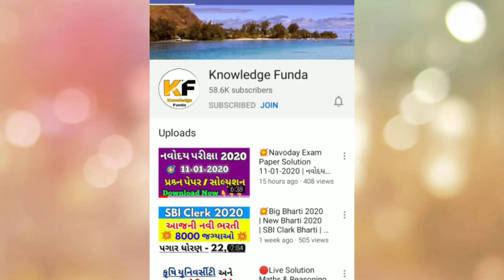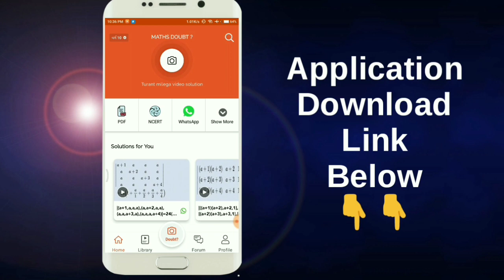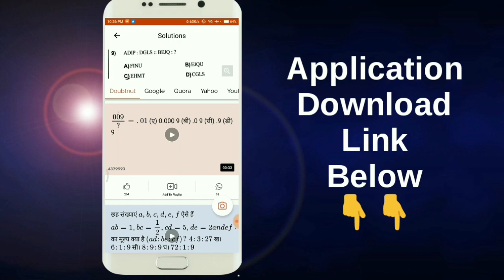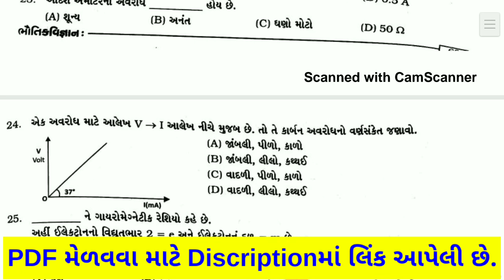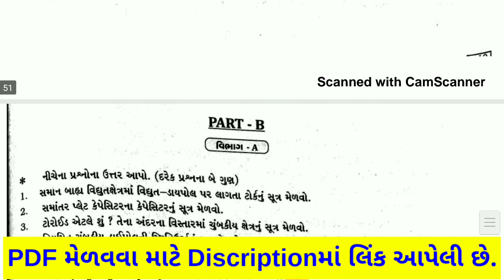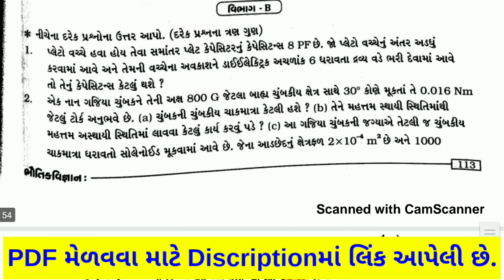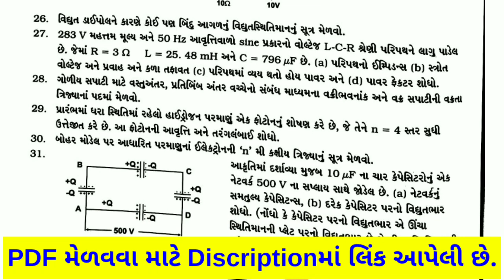12 Science Physics MCQs 2021 | Physics IMP For Board Exam 2021 | HSC, SSC Board Exam IMP Papers 2021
Std 10 and 12 Board Exam IMP Questions 2021 | Std 12 Physics Board IMP 2021

Ab whatsapp  par hi milega Maths ke har sawaal ka jawaab, whatsapp karo apna sawal 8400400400 aur turant video solution paao.

Class 6th to 12th (CBSE, NCERT, RD Sharma) upto IIT-JEE level students ke liye  Free Instant Maths Doubt solving app instant video solution ke saath.
 Jald hi Physics, Chemistry ke saare Doubts bhi aap clear kar paayengey humari app par, bane rahiye

ya phir 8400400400 par whatsapp kijiye apna sawal

Bas question/doubt ki photo kheecho, turant video solution paao

👉Important PDFS
👉Mock Tests
👉Sample papers
👉Crash course
👉Previous year papers with video solutions
👉Tips & Tricks

1) Question ki photo kheecho
2) Question ko crop karke whatsapp karo
3) Turant video solution paao

12 board exam time table#liveetuitiongujaratistd 9 time table 2019std 10 2019 impgujarat board std 10 mathsgujarat board exam 2019 std 12 sciencestd 10 board paper 2019std 12 arts tatvagyan10th board time table 2019 rajasthan12th time table 2019 up board12th board exam 2019 time table rbsestd 12 commerce economics gujaratistd 12 board exam paper 2019dhoran 12 artsstd 12 gujarati paper solution#time_table#etuitiongujarati11std 12 arts sociology

cbse,class 12,board exam,haryana board,cbse board,up board,rajasthan board,how to study for class 12 boards